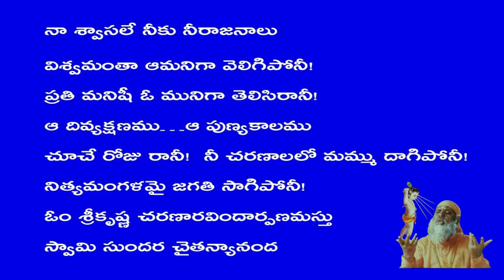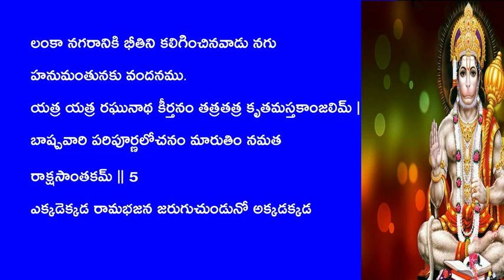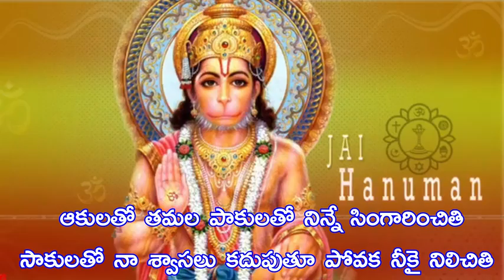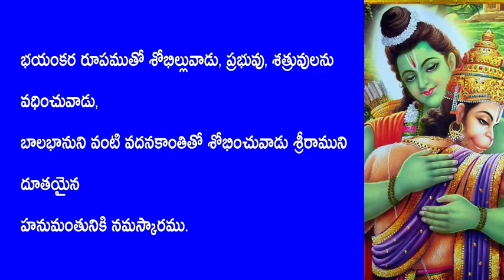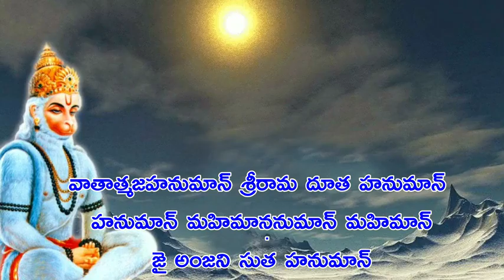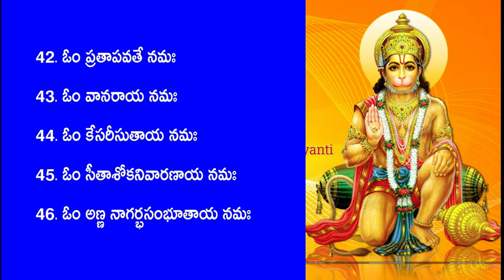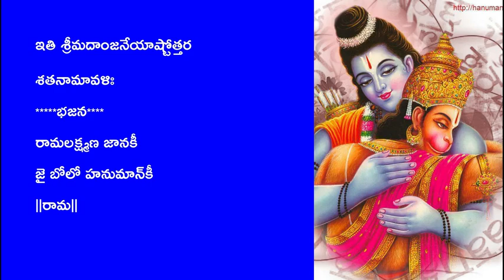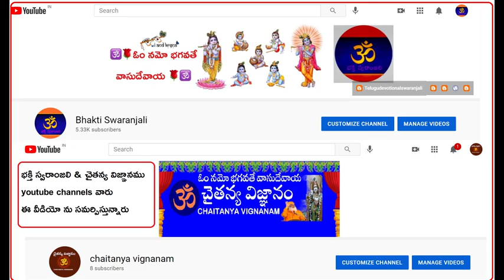మంగళవారము_నిత్యమంగళం chaitanya_vignanam జ్ఞానచైతన్యం swami_sundara_chaitanyananda